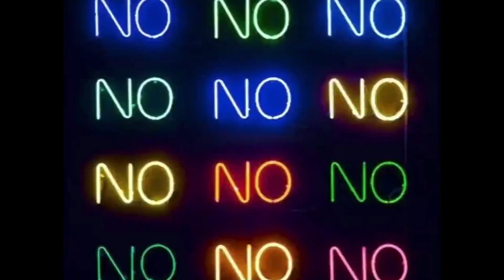Ep.#2 - purpose of the VLOG and reach out to Dan Mace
This video is about my purpose with the VLOG, and a reach out to Dan Mace.